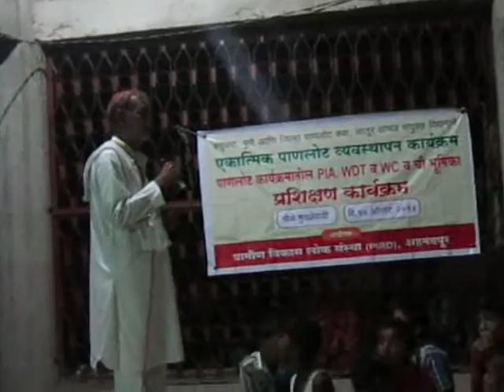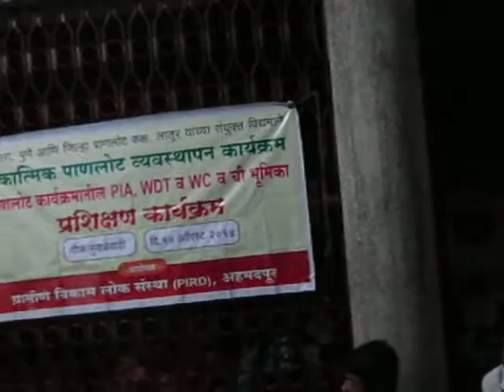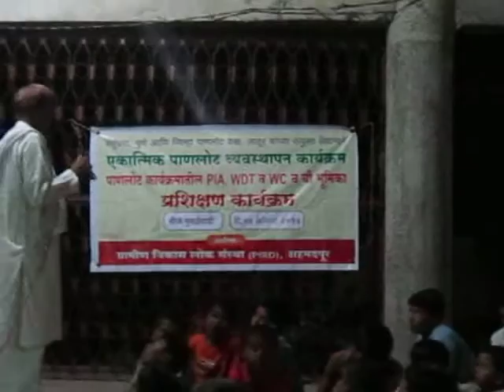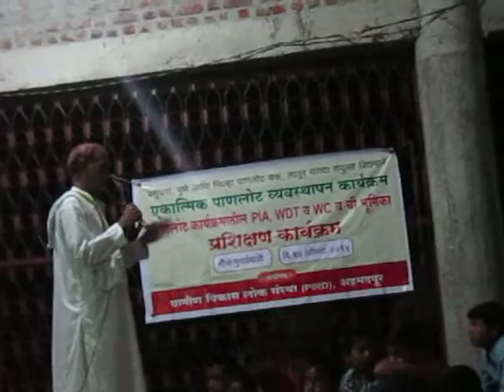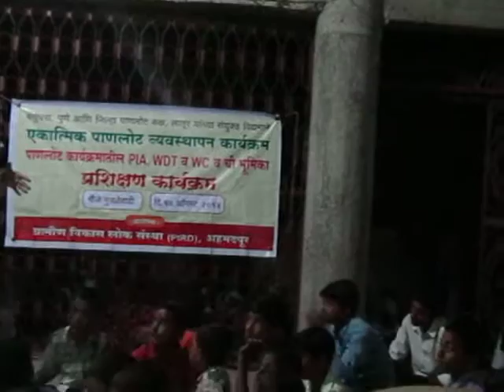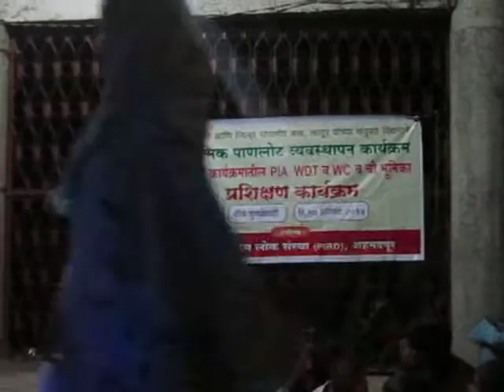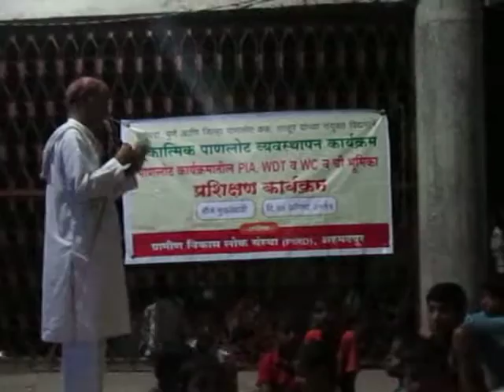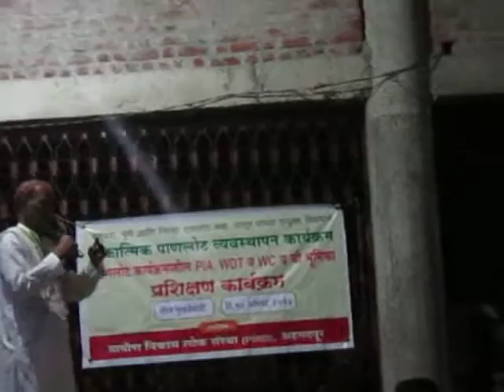Role of project fuctionaries at Musalewadi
एकात्मिक पाणलोट व्यवस्थापन कार्यक्रमांतर्गत मौ. मुसळेवाडी, ता. रेणापूर, जि. लातूर या ठिकाणी “ पीपल्स इन्स्टिट्युट ऑफ रुरल डेव्हलपमेंट, अहमदपूर च्या मार्फत “ पाणलॊट कार्यक्रमातील प्रकल्प कार्यान्वयन अभिकरण, पाणलोट विकास पथक आणि गावस्तरावरील पाणलॊट समिती “ यांची भूमिका या विषयाच्या अनुषंगाने घेण्यात आलेल्या प्रशिक्षण कार्यक्रमात संस्थेचे अध्यक्ष मच्छींद्र गोजमे, यांनी उपस्थित ग्रामस्थांशी केलेला संवाद.